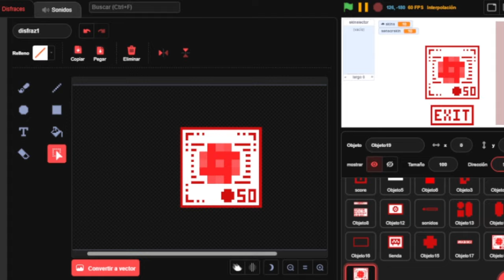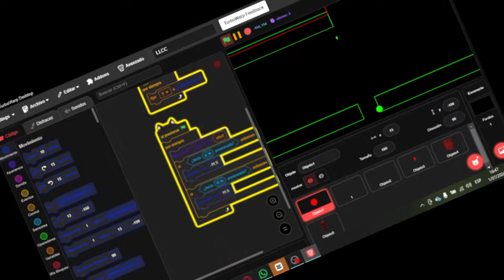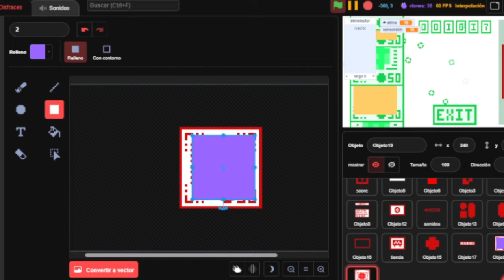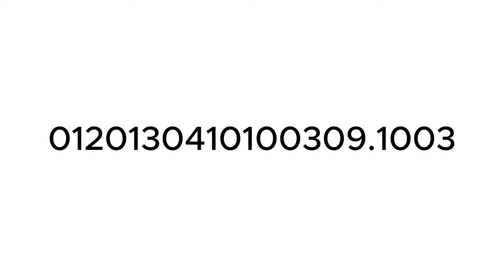HICE UN JUEGO PARA MOVILES | HIPERCOLOR 0.4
Holap, el dia de hoy voy en enseñarles un juego que he estado desarrollando hace tiempo y que voy a actualizar hoy

Programación: JdDev
Diseño artístico: JdDev